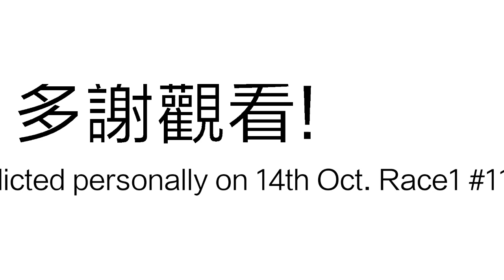[純文字]賽馬貼士|賽馬心水馬胆10月14日第1至8場(2020)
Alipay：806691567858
歡迎捐贈支持，請網上轉賬至:
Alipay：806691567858